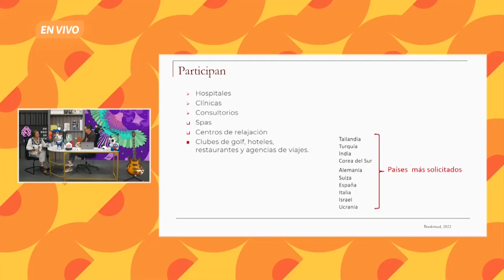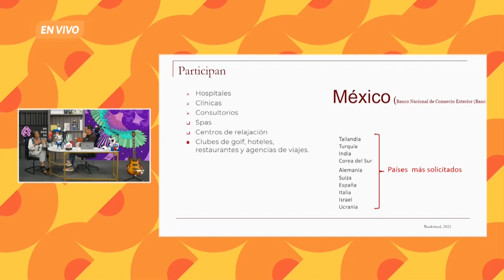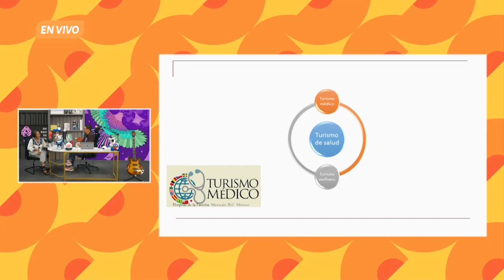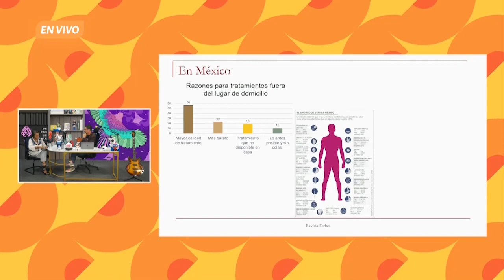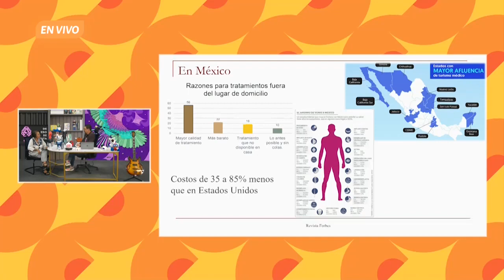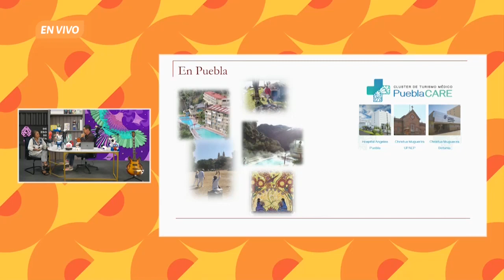Turismo de salud en México. De eso se trata. Ep. 07 de junio.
En El cambiante mundo de las infecciones, la Dra. Indiana Torres Escobar, académica de la Facultad de Medicina, reflexiona sobre el turismo de salud en México, ya que ocupa el segundo lugar a nivel internacional a través de la participación de hospitales, clínicas, consultorios, spas, centros de relajación, clubes de golf, hoteles, restaurantes y agencias de viaje. Este fenómeno se desarrolla en mayor medida debido a factores como costo menor, atención médica rápida, existencia del tratamiento, terapias alternativas, entre otros.